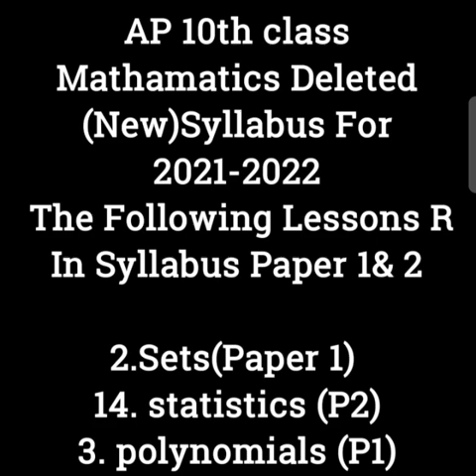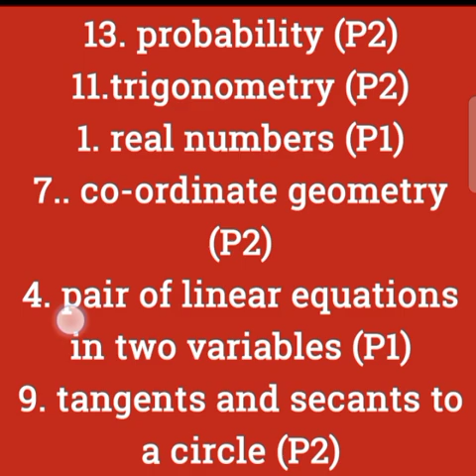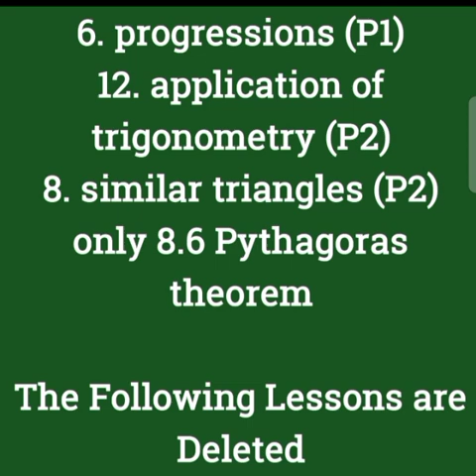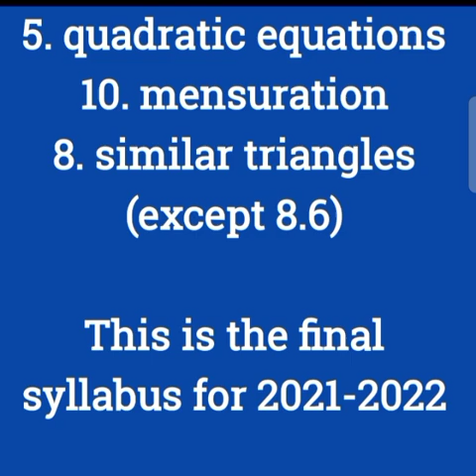AP 10th Maths Deleted syllabus 2022|AP 10th New Revised Syllabus 2022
AP 10th class mathematics deleted syllabus for 2021 and 2022, AP 10th class public exam mathematics deleted syllabus for the academic year 2021 and 2022,

ap tenth deleted syllabus,
andhra pradesh 10th class deleted syllabus,
10th ap deleted syllabus,
ap 10th class biology deleted syllabus
ap 10th class deleted syllabus 2021-22 pdf,
ap deleted syllabus class 10,
ap 10th class deleted syllabus 2021-22 english medium,
ap deleted syllabus for 10th class 2021-22,